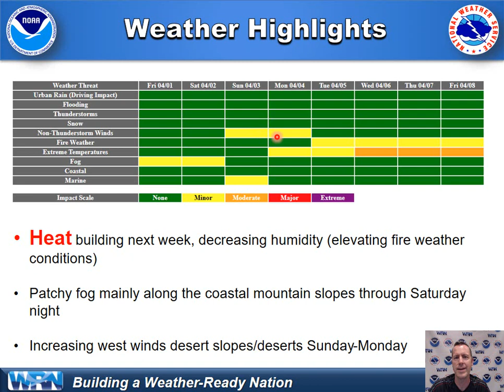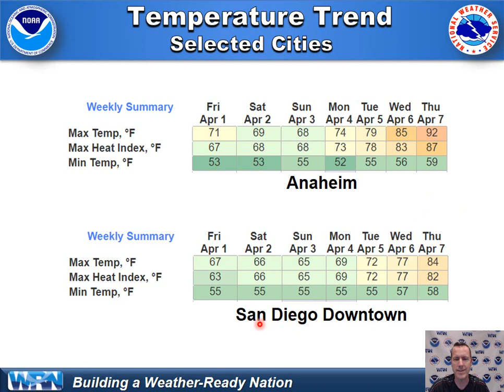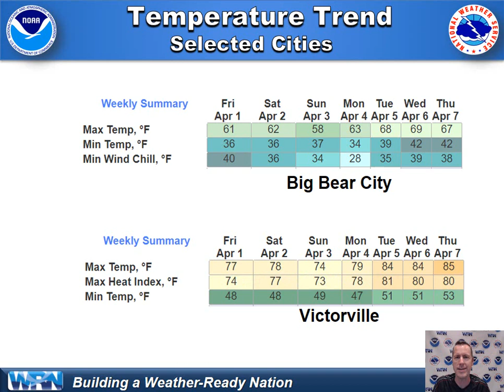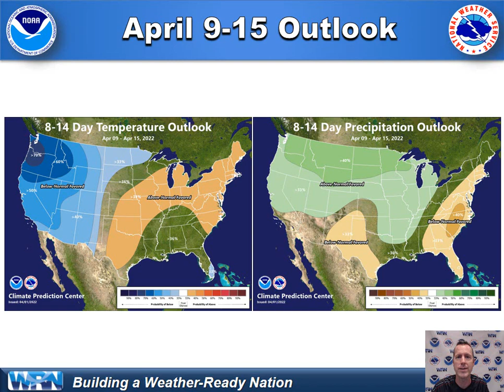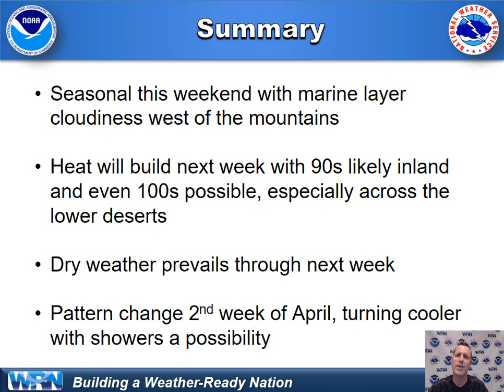NWS San Diego Weather Briefing April 1, 2022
This video discusses building heat next week and the outlook into the second week of April.